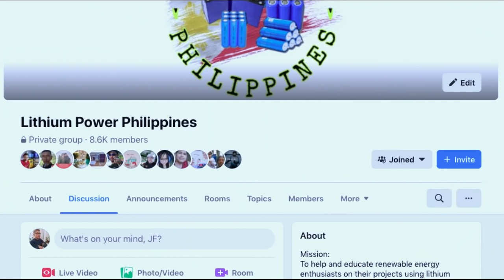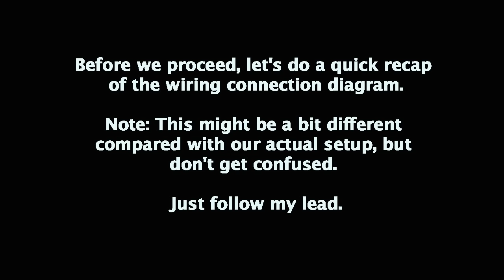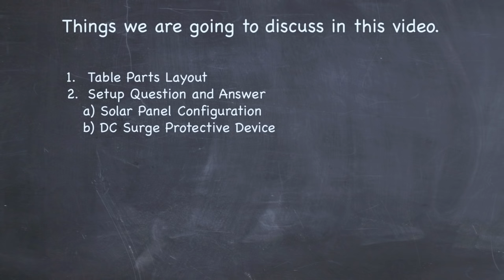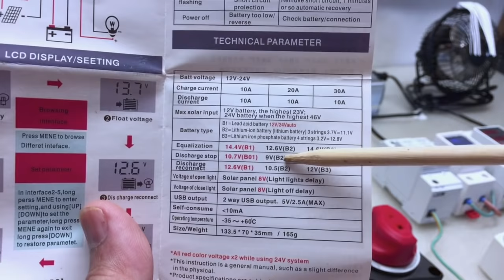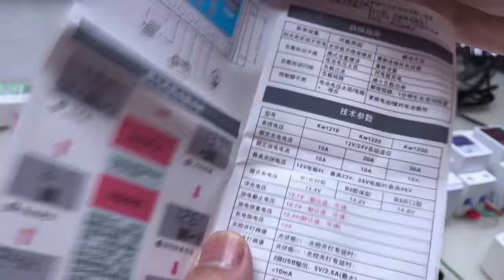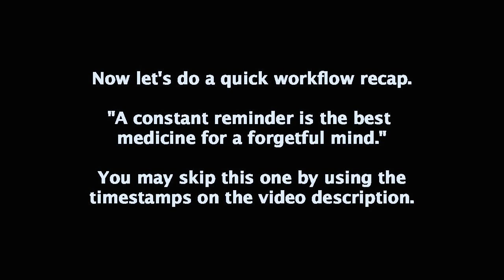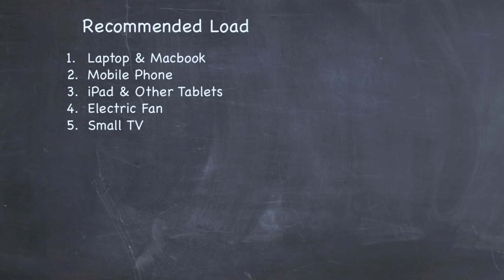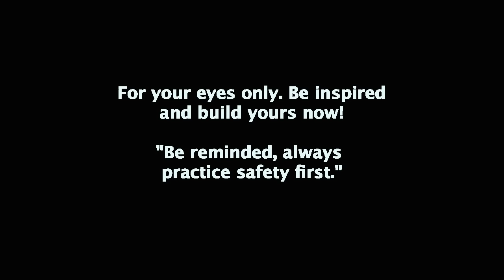Pang Beginner at Budget Meal 12V Solar Off Grid Tutorial - Part 2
VIDEO DESCRIPTION:
Here is the "actualization" and the second part of the video tutorial about beginner and budget-friendly solar off-grid setup. I have discussed here the questions I received from “Part 1”, such as the following.

Solar panel, can I series the connection using PWM SCC? What is the basis of DC SPD selection? PZEM-015, where else can it be used? DC isolator switch, do you still need it? DC Circuit breaker, reverse connection? AC SPD, how to choose? and much other additional knowledge and information useful for beginners in the field of solar energy.

This is an absolute beginner, budget-friendly, and complete tutorial of how to "DIY - do it yourself" a small solar off-grid power setup. This is fully packed with all the information and knowledge required to get your first solar off-grid project done.

TIMESTAMPS
00:00 - Intro
00:12 - Watch Part 1
00:36 - LPP Invitation
01:53 - Wiring Diagram Recap
03:20 - Video Content Overview
03:44 - Table Parts Layout & Workflow
11:10 - Quick Work Flow Recap
12:53 - Q&A Solar Panel Configuration
14:53 - Q&A DC SPD Specs, Cable Size, and Grounding
18:54 - Q&A PZEM-015 Installation Placement
23:52 - DC Circuit Breaker Reverse or Back Fed (Non-Polarize)
25:43 - AC SPD Specifications
27:29 - Load Demonstration
29:33 - Recommended Load
32:12 - Presentation Conclusion
32:58 - For Your Eyes Only

ROUCH COST ESTIMATE: 15K - 20KPhp

BUY LINKS
Aliexpress

TIMESTAMPS:
00:00 - Intro & LPP Invitation
01:49 - Quick Animated Slide Connection Recap
03:20 - Topic Discussion Overview
03:45 - Table Parts Layout
11:10 - Quick Connection/Work Flow Recap
12:52 - Setup Q&A Solar Panel Configuration (Series or Parallel)
14:52 - Setup Q&A DC Surge Protective Device (How to Choose)
18:54 - Setup Q&A PZEM-015 Placement
20:45 -  Setup Q&A DC Isolator Switch
23:52 - Setup Q&A DC Circuit Breaker (Reverse or Back Fed)
25:44 - Setup Q&A AC Surge Protective Device
27:32 - Load Demonstration (Turning on the System)
29:50 - Recommended/Unrecommended Load
32:12 - Outro & LPP Invitation
32:58 - For Your Eyes Only (Eye Candy)

MY SERVICES:
☕️  One-to-One Mentoring Session
☕️  PV System Webinar